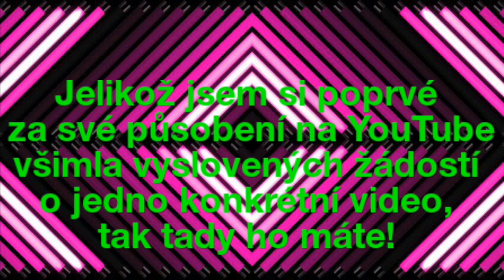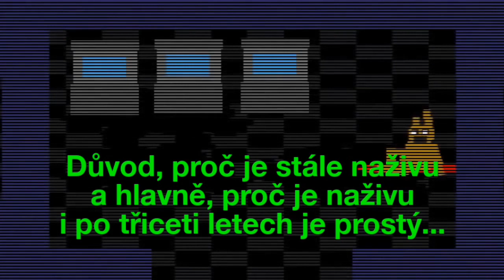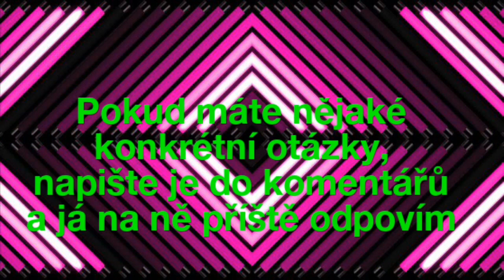Michael a William (případné dotazy zodpovím příště!)